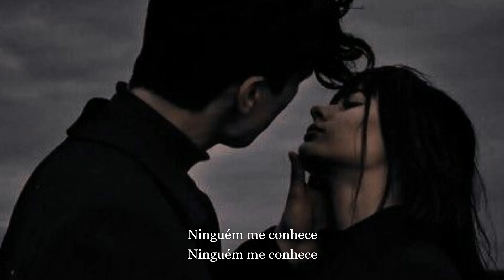Morrissey - Jack The Ripper - Tradução